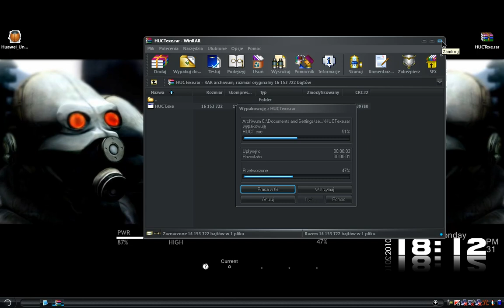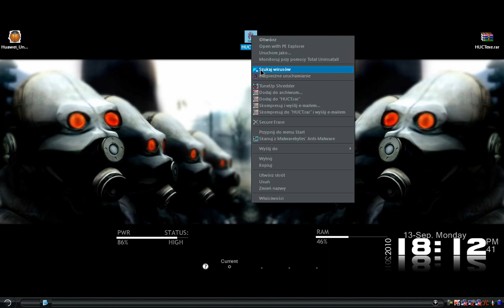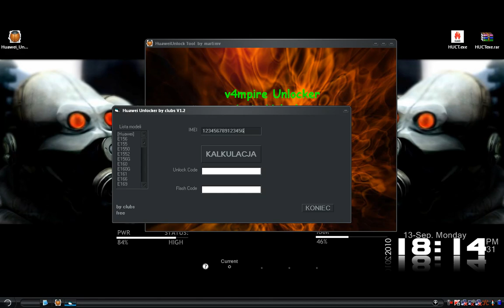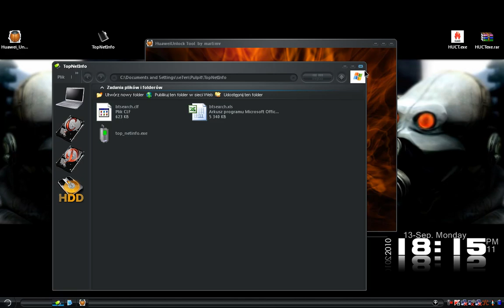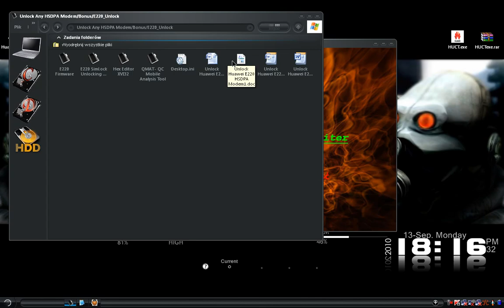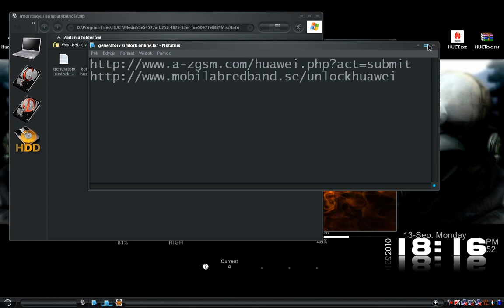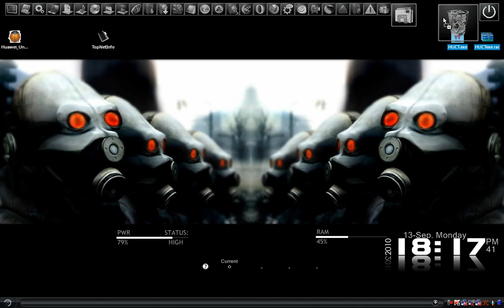Huawei-modemy HSDPA/UMTS-unlock code,flash code PL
Program do zdejmowania simlocka ze wszystkich modemów Huawei.
Prosta obsługa,3 generatory kodów i dodatkowe narzędzia ułatwiające pracę.
SAM bez niczyjej pomocy zdejmiesz simlocka i uzyskasz Flash code.